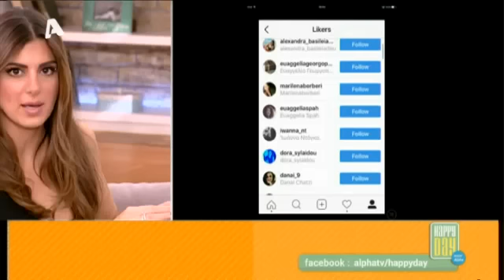Η Βίκυ Καγιά μιλά για το Shopping star στο Happy Day!